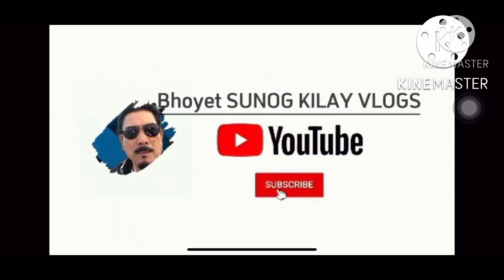NILOOBAN ANG FARM SINIRA ANG MGA TANIM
Joyyet’s farm Castillejos Zambales